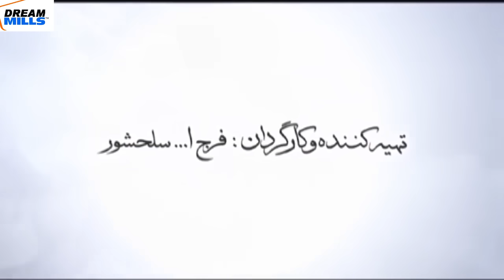Hazrat Yusuf A.S Episode 20 H.D | Urdu Dubbed | حضرت یوسف (ا س) ای پی हज़रत यूसुफ़ (अ.स.)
Prophet Joseph is a Persian-language mini-series originally broadcast in 2008, which tells the story of prophet Yusuf (or Joseph) according to the Islamic tradition.
In this epiosde how Prophet yusuf was born by besslings of Almighty.

نبی جوزف ایک فارسی زبان کی منی سیریز ہے جو اصل میں 2008 میں نشر کی گئی تھی ، جو اسلامی روایت کے مطابق نبی یوسف (یا جوزف) کی کہانی بیان کرتی ہے۔
اس ایپیسوڈ میں حضرت یوسف علیہ السلام کی ولادت باسکی پیدا ہوئی تھی۔

पैगंबर जोसेफ फारसी भाषा की लघु श्रृंखला है जो मूल रूप से 2008 में प्रसारित की गई थी, जो इस्लामी परंपरा के अनुसार पैगंबर यूसुफ (या जोसेफ) की कहानी बताती है।
इस प्रसंग में कि कैसे पैगंबर युसुफ़ का जन्म सर्वशक्तिमान के आशीर्वाद से हुआ था।

Directed by: Farajollah Salahshoor
Starring: Mostafa Zamani, Katayoun Riahi, Mahmoud Pak Niat, Abbas Amiri Moghaddam, Jafar Dehghan, Jahanbakhsh Soltani, Rahim Norouzi, Mahosh Sabrkon, Elham Hamidi, Parvaneh Massoumi, Leila Bolukat

00:00 Start
05:00 Jail ki Sakhti
11:40 Janabe Potifer ka jial me Ana
37:20 Bano Zulekha Ayi Jail me Milne
41:28 Hz Yusuf as ko Koddo se mara gaya

Hazrat Yusuf (A.S.) Episode 20 H.D.  حضرت یوسف (ا س) ای پی  हज़रत यूसुफ़ (अ.स.)
حضرت یوسف (ا س) ای پی
 हज़रत यूसुफ़ (अ.स.)'